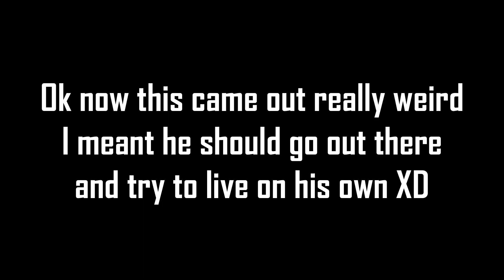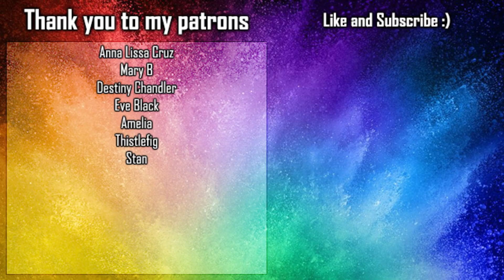Shining Vale s02e05 REACTION - The Miracle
Drawings in the header by @loresequenziale

Introduction - 0:00
Reaction - 02:31
Final thoughts - 12:44